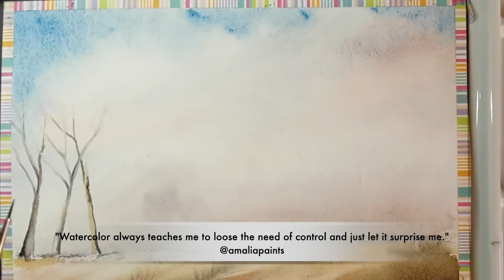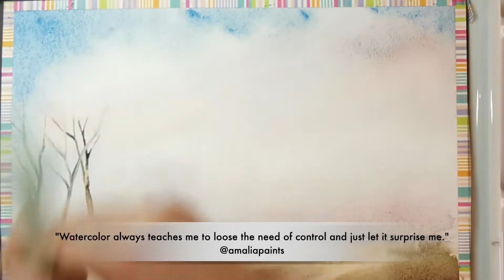Watercolor: Milan Foggy Winter Landscape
Paint with me a Milan watercolour winter landscape. We'll use the wet on dry technique, create beautiful winter trees and let our brush strokes move on the paper.
You'll need:
100 % good cotton paper
neutral tint
olive green
burnt umber
burnt Sienna
ochre
cerulean

thin brush
flat brush
clean water
cotton paper